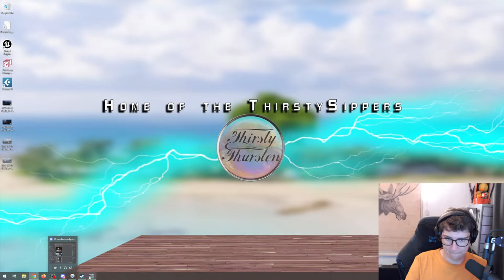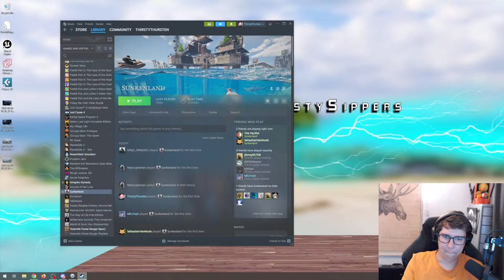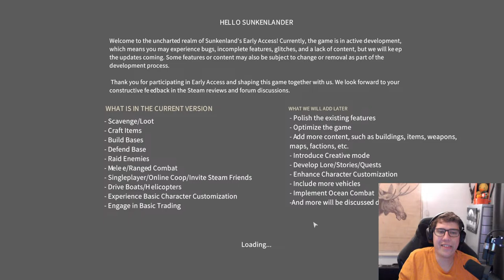Finally DIVING and SWIMMING to BUILD our MULTIPLAYER SURVIVAL BASE in the OCEAN! | Sunkenland pt. 01